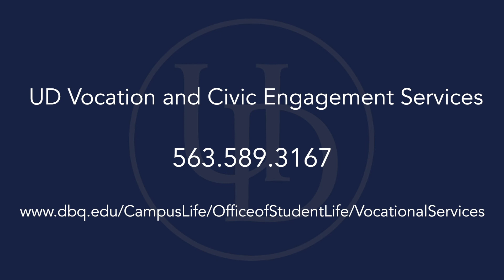UD Talks | April 24, 2020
Amy Baus joins President Bullock in today’s UDTalks to share the support services, such as those in the area of brain health, that continue to be available for students.

“Please know that it is a sense of strength reaching out to ask for help from others; it is never a sense of weakness.”